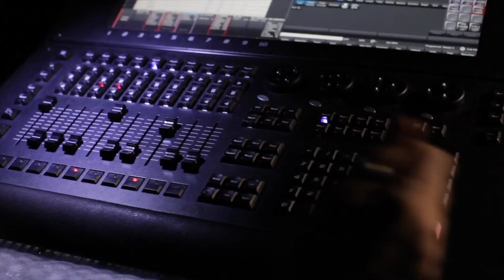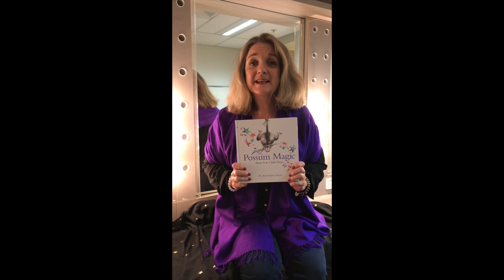WPACC Chilldren & Families 2019 Youtube Version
Wangaratta Performing Arts & Convention Centre
2019 Families & Children program